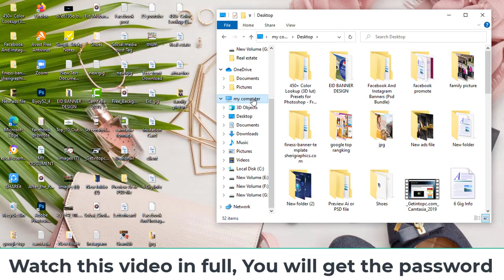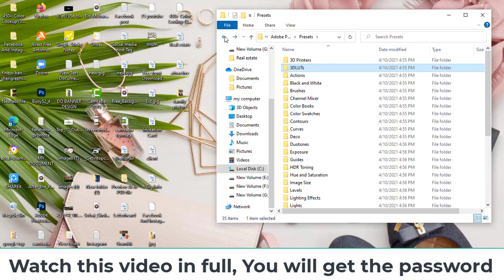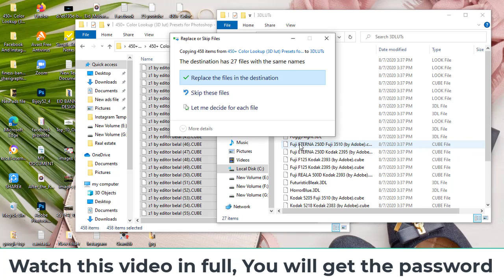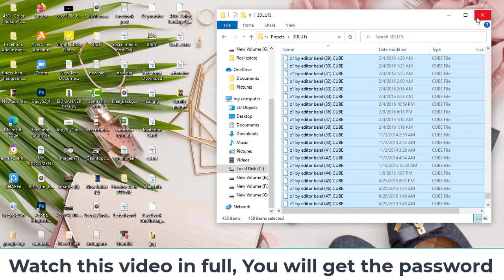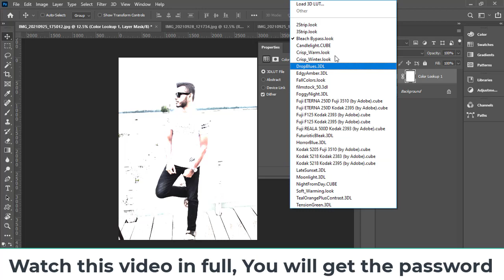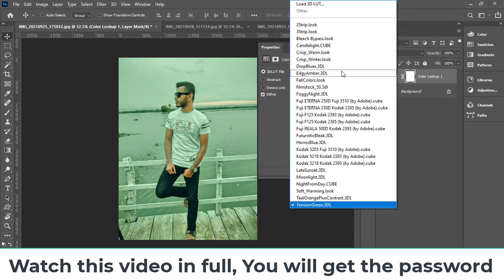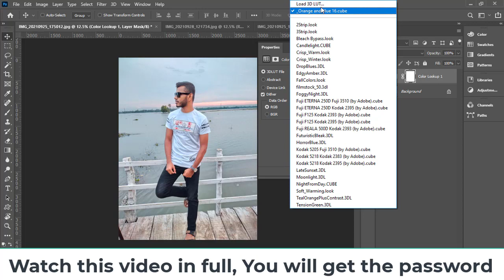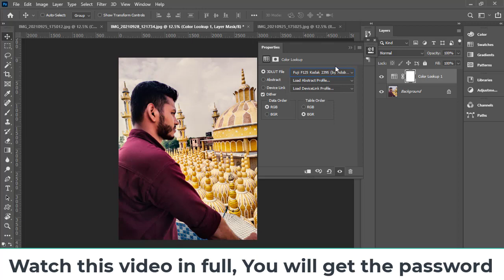Best 3D Luts ( Color Lookup file) Free Download for Adobe Photoshop 2021